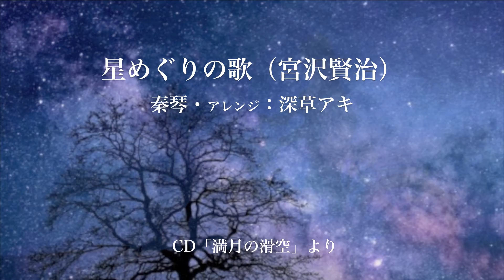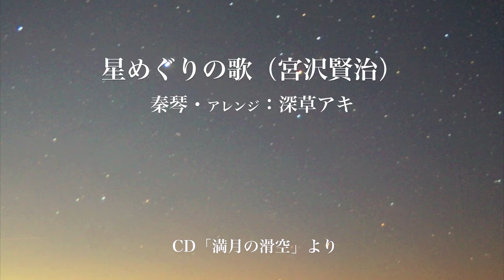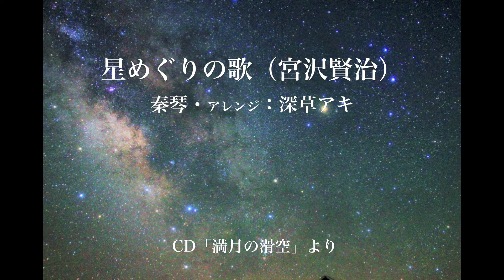深草アキ Aki Fukakusa『星めぐりの歌（宮沢賢治）』 CD「満月の滑空」より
『星めぐりの歌（宮沢賢治）』 深草アキCD「満月の滑空」より
秦琴・アレンジ：深草アキ

コロムビア・オーマガトキ OMCA-1173

CD『満月の滑空』レコーディングミュージシャン

秦琴 & プロデュース：深草アキ
キーボード&プログラミング：渡辺雅二
チェロ：諸岡由美子
バンドネオン：早川純
ヴィオラ：真部裕
ファゴット：武井俊樹
笛・バスフルート：横田年昭
笙・竽：豊剛秋
ウッドベース：佐藤慎一
ウッドベース：齋藤順
琉水鉦・ドーラック：吉口克彰
ジャンベ・ジュンジュン：甲斐いつろう
ドゥンベック・ウドゥ：和田啓
マニピュレーター：栗山善親

Recorded & Mixed：西岡正通
Mastered：原田光晴（ビクタークリエイティブメディア）
Art Direction & Design：吉岡透
Design:大野博 / 齊藤拓哉
Recorded at STUDIO MARK